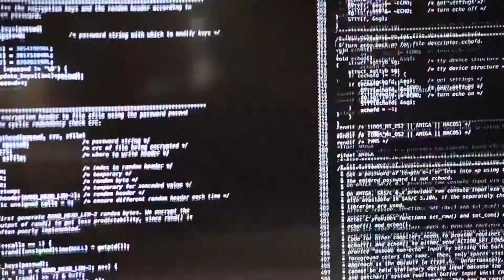Dyson Sphere part two . "THE SINGULARITY"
video sampled from tv, web